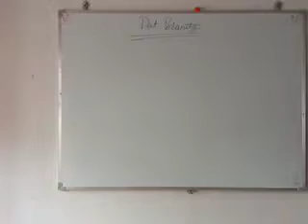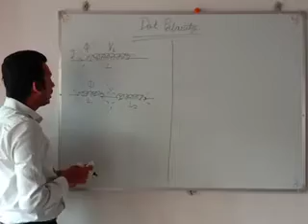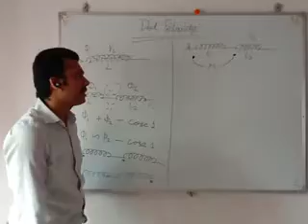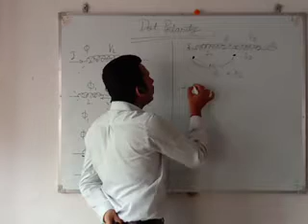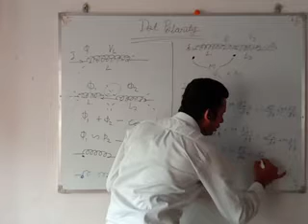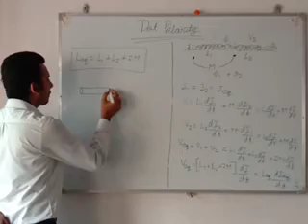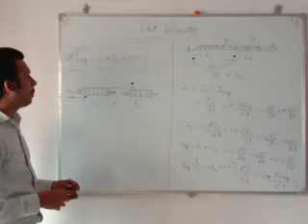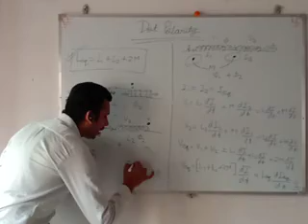Dot polarity part-1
This is a part of basic electrical.
Dot polarity concept is important for numerical solutions.